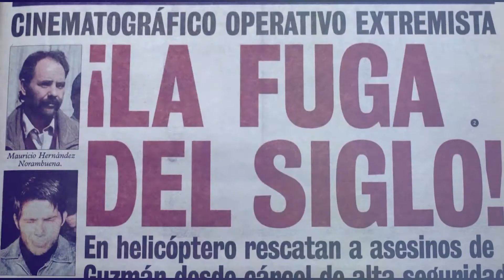SPOT 13° FESTIVAL DE CINE CHILENO 2021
El 13° Festival de Cine Chileno se realiza del 16 al 29 de enero de 2021 de forma online y gratis para todo Chile.